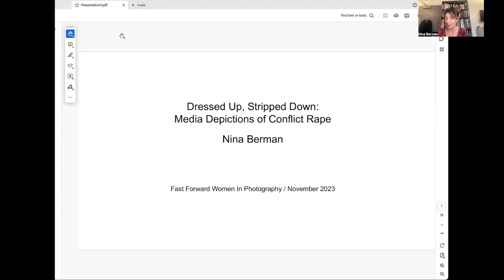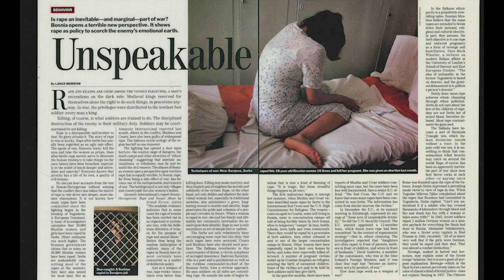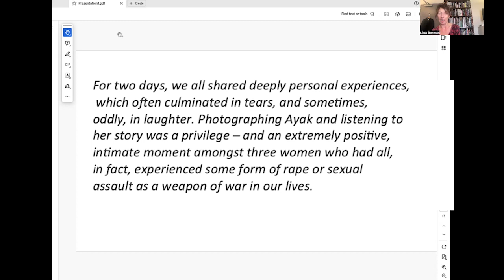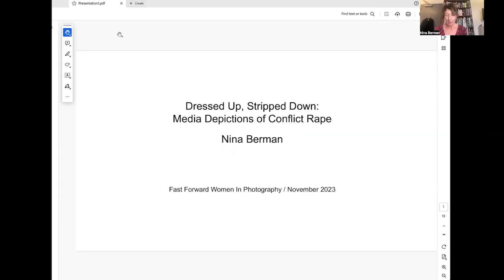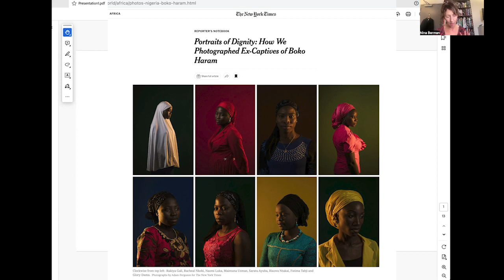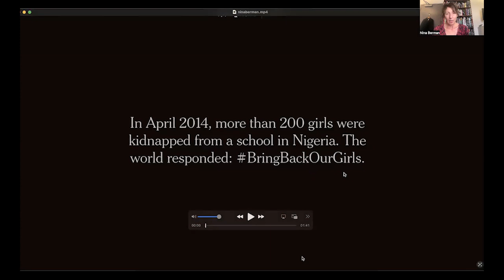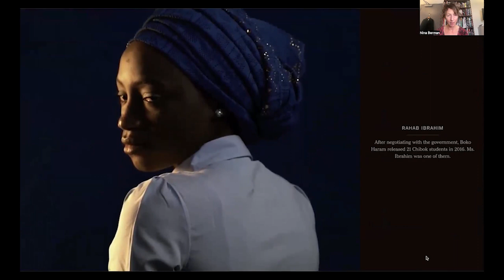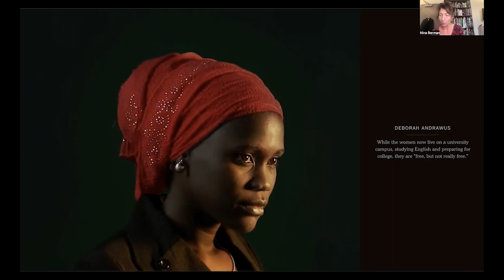Nina Berman: Dressed Up, Stripped Down: Media Depictions of Conflict Rape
“Dressed Up, Stripped Down: Media Depictions of Conflict Rape” by Nina Berman, Professor of Journalism, Columbia University (USA)

This paper examined the visual aesthetic strategies and the politics of consent used by western photographers and editors in the depiction of conflict rape survivors in sub-Sahara Africa as published in the American press. It argued that different ethical standards regarding representation and consent exist when white reporters document the foreign, non-white other, as opposed to domestic stories of rape. It challenged the language of feminist solidarity employed to validate visual reporting decisions.

WOMEN, PHOTOGRAPHY, CONFLICT
Fast Forward: Women in Photography – Conference 4
16-17 November 2023
Nikola Tesla Technical Museum, Zagreb, Croatia

The conference, which originally was planned to take place in Tbilisi (Georgia), took place in Zagreb (Croatia) at Nikola Tesla Technical Museum in partnership with the Institute of Art History and Art Pavilion. The conference was supported by University for the Creative Arts.

The other partners for the 4th edition of Fast Forward conference are Tbilisi Photo Festival, University for the Creative Arts (UCA) and London College of Communication (LCC) at University of the Arts London (UAL).

The theme for the 4th conference was held in Zagreb, Croatia and co convened by Professor Anna Fox (UCA) and Maria Kapajeva (UCA, EKA), Professor Val Williams (LCC/UAL), Nestan Nijaradze (Tbilisi Photo Festival) and Dr. Sandra Križić Roban (Institute of Art History) is “Women, Photography, Conflict”. The conference explored the ways that women photographers have worked in countries affected by conflict and generated new knowledge within this under researched area.

As the violation of women’s rights is one of the prominent aspects dominating conflict zones, this theme resonates with many realities encountered by women across the region, including South Causasian and Balkan countries. Over the years women photographers have been active in documenting violations of human rights, have advocated for women and initiated real changes in conflict or post conflict territories. Yet, within the contemporary historiography of photography, their contributions are frequently omitted. Discussion of conflict photography almost always revolves around high action war photography and is heavily dominated by a traditional male perspective.